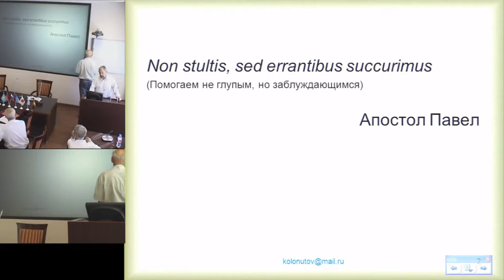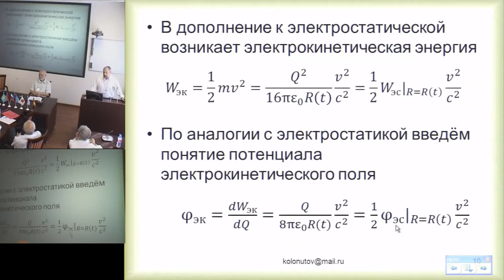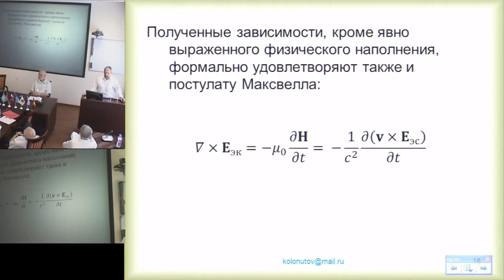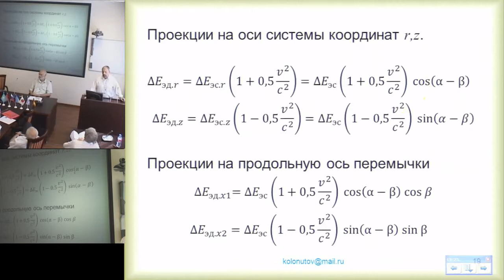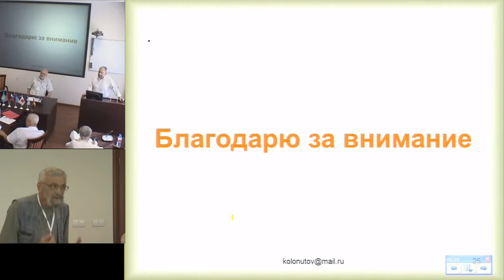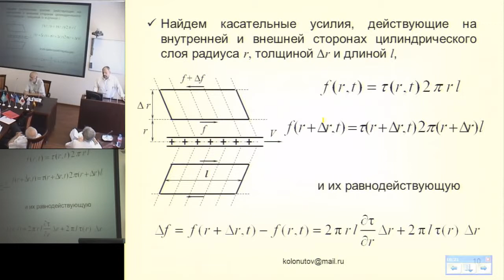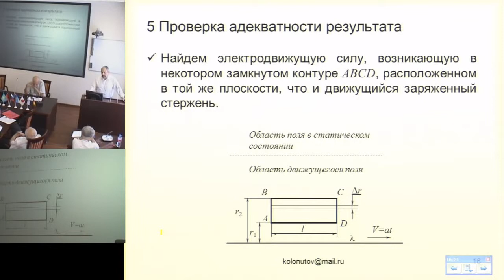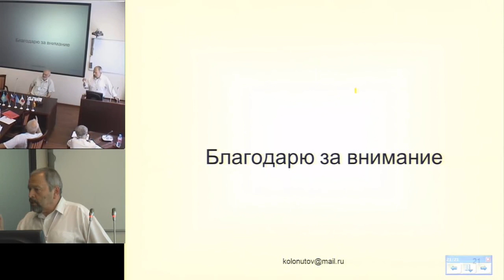Колонутов М.Г. Механизм возникновения ЭДС при движении проводника в магнитном поле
Клочков С.Н. Структура излучающего слоистого шара с центральной симметрией
25 июля, пятница, 2014 года
Международный Конгресс "Фундаментальные проблемы естествознания и техники"
goo.gl/ZKhpfs -- Подробнее на нашем сайте
goo.gl/r9k3k4 -- Об авторе